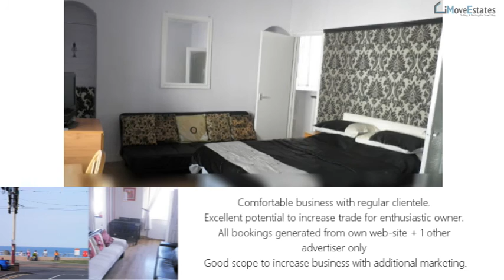Block of 7 Apartments for Sale in Blackpool Lancashire FY1 6AP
For Sale £195,000 ono

OPEN TO OFFERS FOR QUICK SALE (Retirement)
HOME, BUSINESS or Managed Holiday Apartments FOR SALE

* Various uses to suit owner. Ideal home with an income, managed apartments or seasonal business.
• RETIREMENT SALE.
• STRONG TRADING LOCATION JUST OFF PROMENADE
• 7 APARTMENTS. 6 Holiday Apartments + Owners Apartment
• Side-Sea Views
• Comfortable business with regular clientele. Excellent potential to increase trade for enthusiastic owner. All bookings generated from own web-site + 1 other advertiser only – good scope to increase business with additional marketing.
• All electrics and alarm system updated throughout. Electric meter card system per apartment. Full Central Heating. Double-glazing.
• PARKING 5 cars (a great benefit in area).
• INTERNAL VIEWING ESSENTIAL TO APPRECIATE.
• Price includes all furniture, fixtures and fittings. Just turn the key and continue trade.

IMOVESTATES.COM

We are a modern and well established company with over ten years of experience operating as Online Estate Agents. We offer all the services traditional real estate agents do at a fraction of the cost.

With our online services, we can be your local Internet Estate Agent in the UK and you can sell or rent your property online fast.

Our packages include a professional sale manager to organize your viewings, negotiate the best offers and progress the sale to completion!

iMoveEstates Agents LTD
145-157 St John Street
London
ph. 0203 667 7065